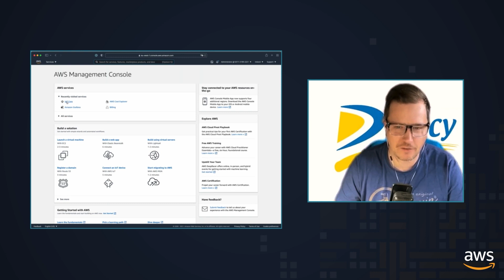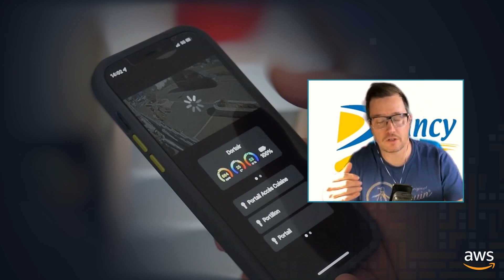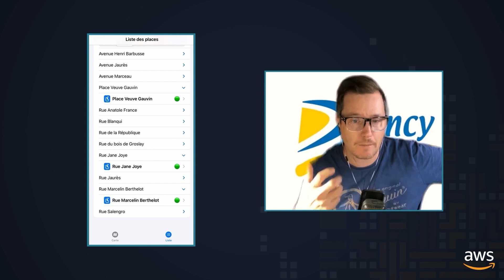Drancy is a smart city running on the cloud | AWS Public Sector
Drancy is a commune in the northeastern suburbs of Paris, located 10.8 km from the center of Paris. Drancy is currently running innovative cloud solutions to monitor safety, air quality and temperature in schools, and they are running a smart parking solution on the cloud.